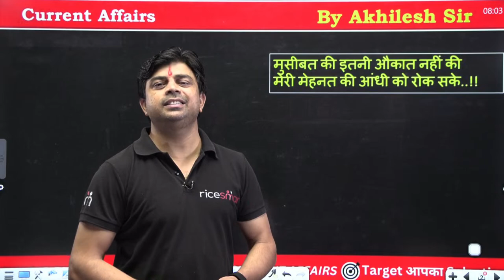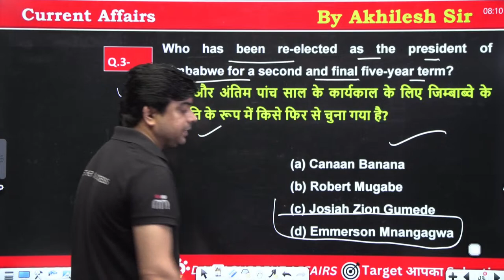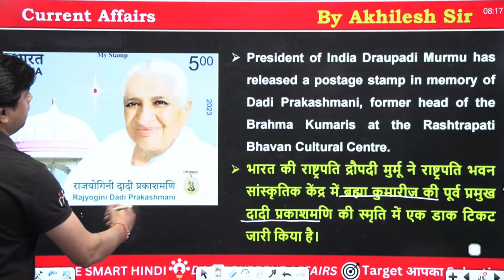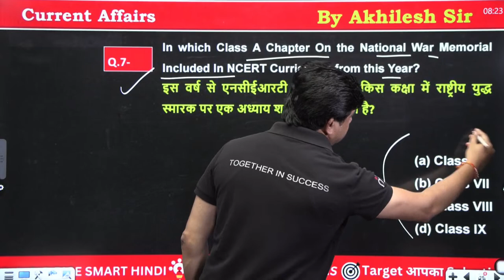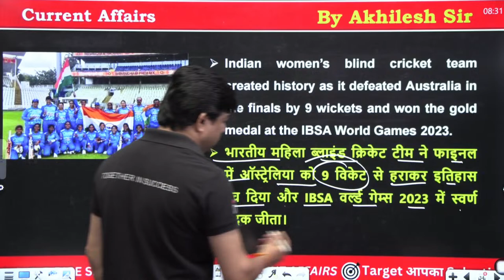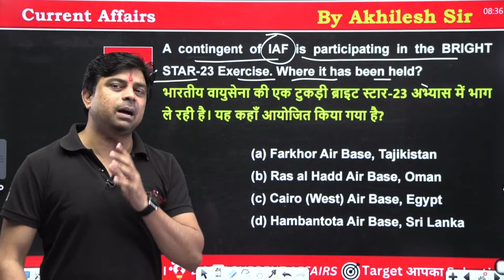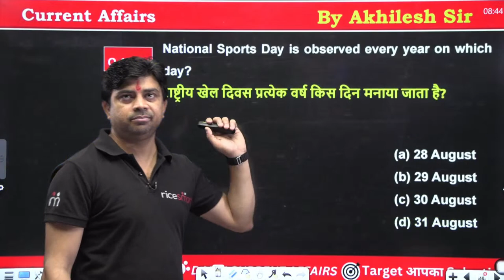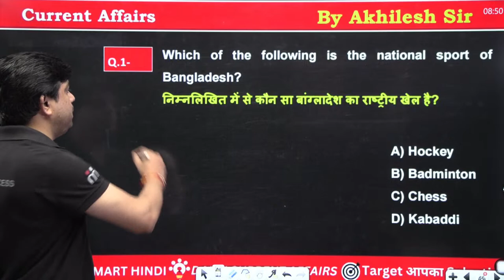30-31 Aug Current Affairs | Daily Current Afffairs | 102 | Current Affairs by Akhilesh Sir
30-31 Aug Current Affairs | Daily Current Afffairs | 102 | Current Affairs by Akhilesh Sir

📅 Daily Live Class Schedule:
👉09.00 AM - Reasoning SPL For SSC MTS / DP Constable / CPO SI 2023 By Ajay Sir
👉10.00 AM - Science SPL For SSC MTS / DP Constable / CPO SI 2023 By Rahul Sir / Ghnashyam Sir
👉11.00 AM - English SPL For  SSC MTS / DP Constable / CPO SI 2023 By Mahima Ma'am
👉12.00 PM - Computer For All Exams By Dheerendra Sir
👉02.00 PM - Hindi For All Exams By Nikhil Sir
👉03:00 PM - GK/GS SPL For  SSC MTS / DP Constable / CPO SI 2023 By India's Best Team
👉04:00 PM - SSC CGL / CHSL MAINS By Hansraj Sir/ Shyam Sir/ Crony Sir
👉05:00 PM - Maths SPL For SSC MTS / DP Constable / CPO SI 2023 Sumit Sir
👉06:00 PM - Static GK SPL For All Exams By Himanshu Sir
👉07:30 PM - Physics SPL For All Exams By Ghanshyam Sir
👉10:00 PM - Vocab Capsule For All Exams By Mahima Ma'am